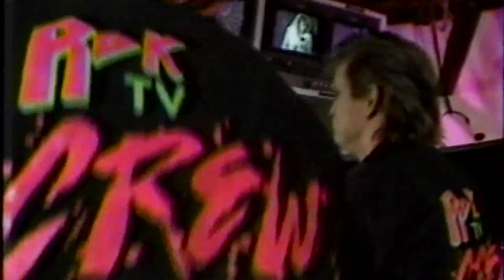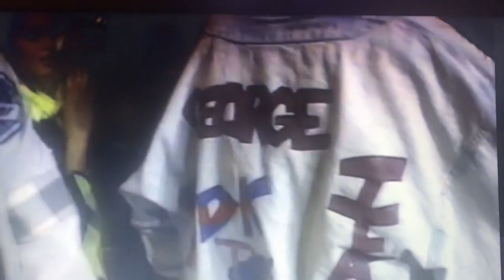SPEAR Flashback: Tearing up the dance floor at Club LA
Club L.A.  Rok TV.  If you remember where that was and what that was, you’re easily dated: mid 40’s to early 50’s. You probably tried to get your mug on television by dancing in front of one many cameras 9NEWS had in one of Denver’s biggest dance clubs.

One of those men 9NEWS captured decades ago, tearing up the dance floor, was Tom Spear.

His former roommate, and the man who got him into Club L.A. sees Tom as he is today in this bonus episode.

SPEAR: a 9NEWS original series | All episodes now on YouTube